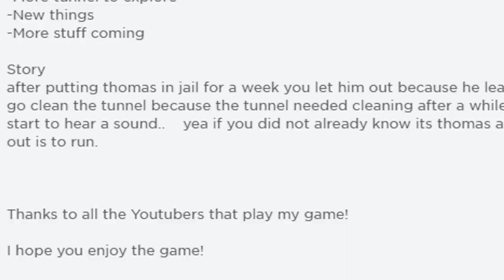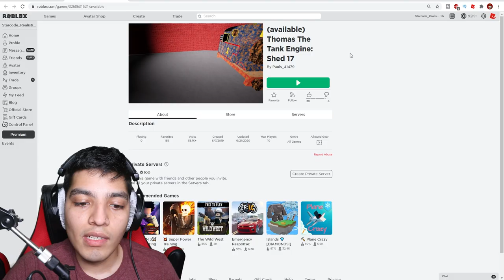ESCAPE THOMAS THE TANK ENGINE.EXE IN ROBLOX (SCARY)